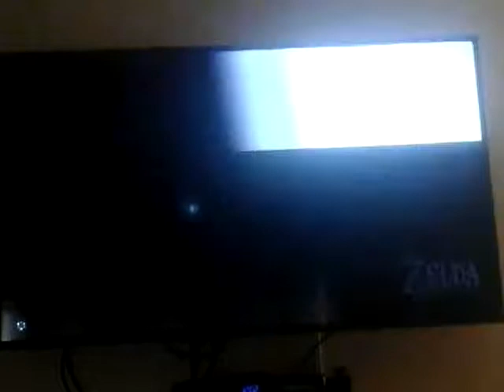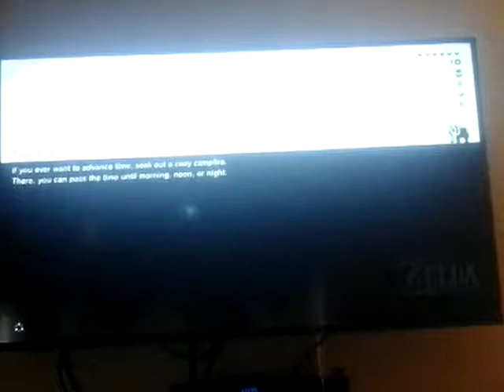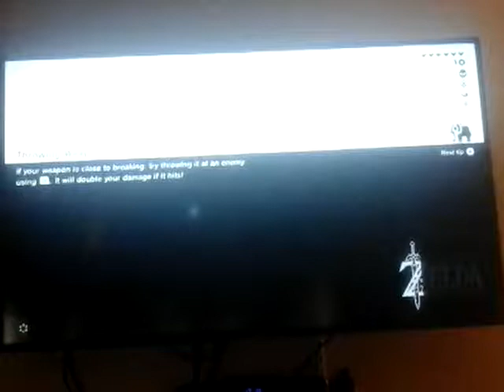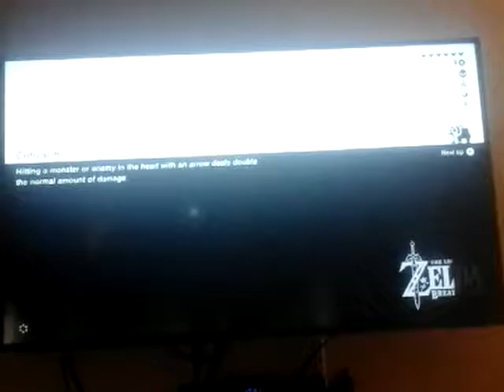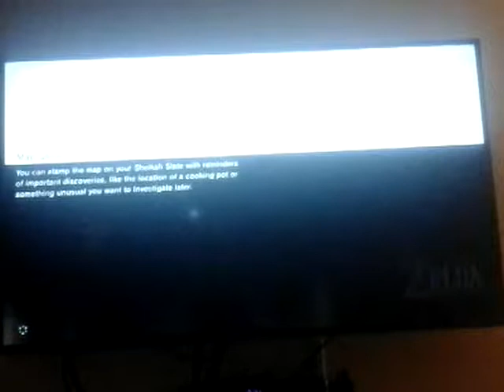The legend of zelda: breath of the wild episode 29 finding the fire proof elixir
Today I explore to find the ingredients of a fire proof elixir to go to death mountain but it's not going to be a easy job. Episode 30 will come soon...